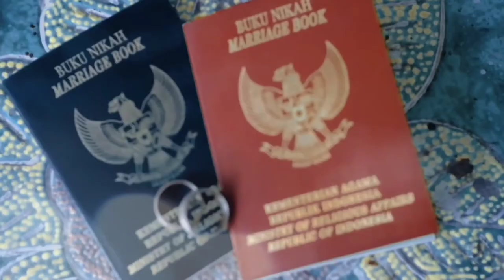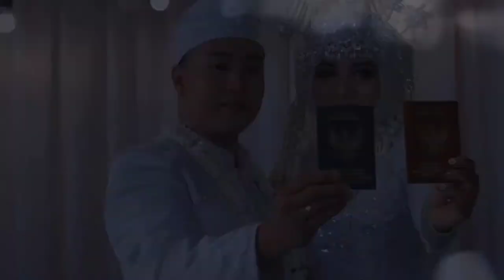Cinematic Wedding Redy & Novi ,pamekasan madura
terima kasih atas kepercayaanya keluarga besar Redy & Novi..semoga bahagia & cepat mendapatkan momongan..amin

shoot camera 1 @mambosceletol
shoot camera 2 @faried_alvino
shoot video + edit @Dediloren ( Dedi sugianto )

OWAL _ CREATIV